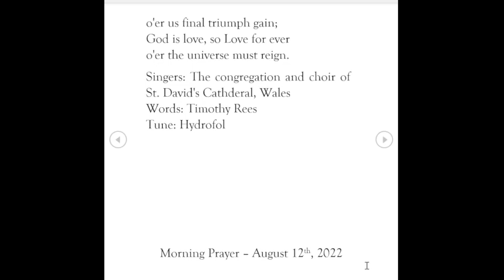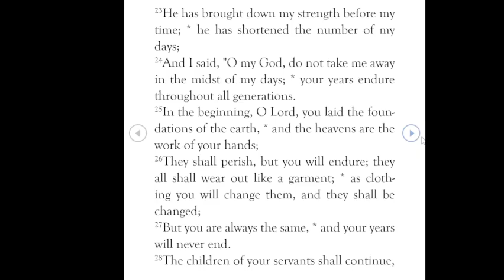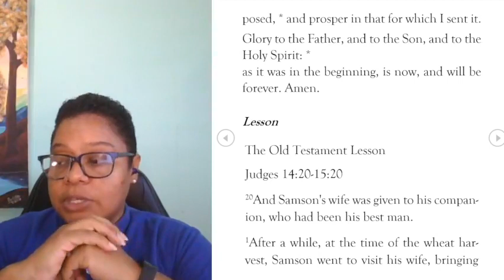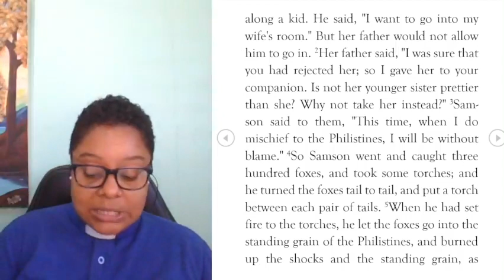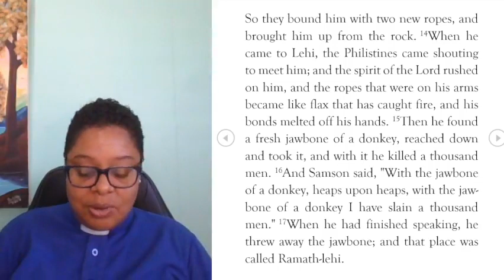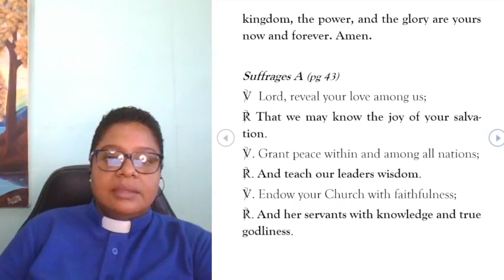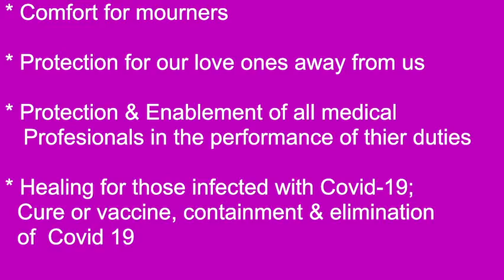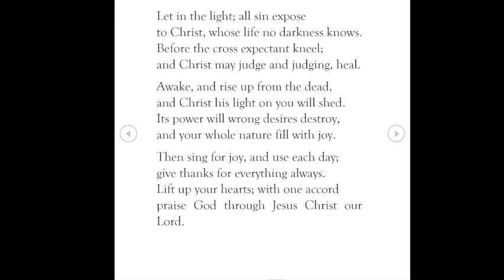Morning Prayer August 12, 2022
Hymn 1: God is love
Singers: The congregation and choir of St. David's Cathderal, Wales
Words: Timothy Rees
Tune: Hydrofol

Hymn 2: Awake, awake: fling off the night!
Words: J.R. Peacey
Tune: Deus tuorum militum